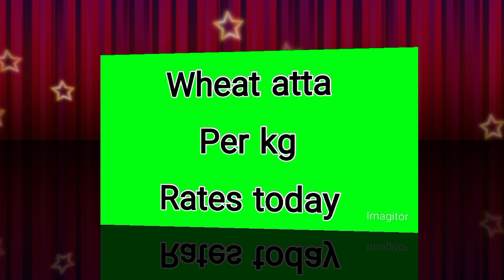dollar rate today | dollar rate in Pakistan today | currency rates today in Pakistan | business 10